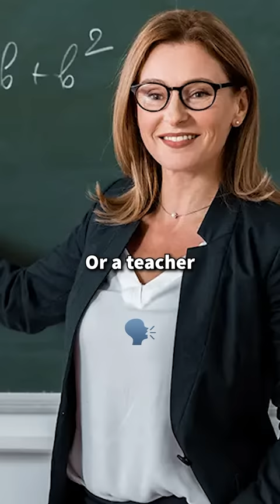The Dani Alves Scandal 😔